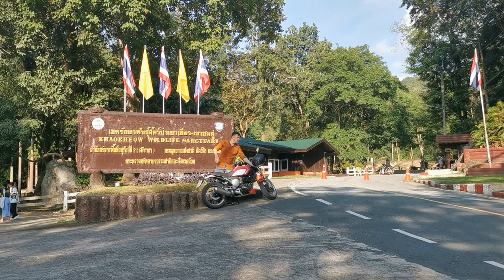What Is The Best Traffic Source For Affiliate Marketing?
In this video, I explain what the best traffic source for affiliate marketing is and give you 3 reasons why.

Kyle's article, Website Traffic is Like a Mountain, Stream and River

CONNECT